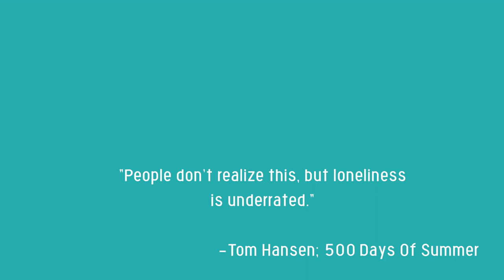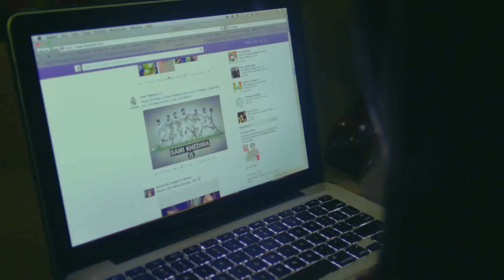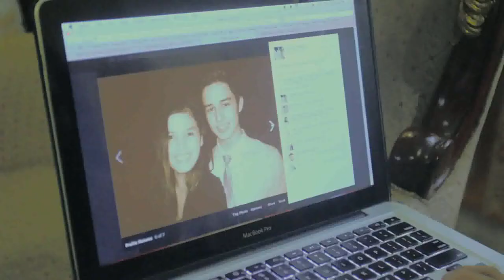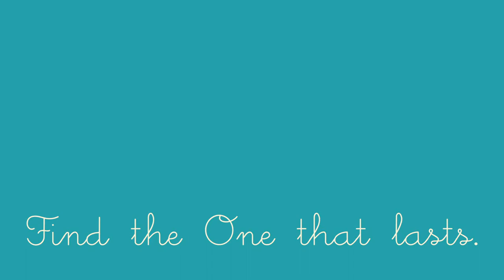Adieu (Farewell)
DGFILM1
FINALS
VID # 9: Comedy

This was the hardest theme since not everyone has the same sense of humor. I just came up with a relatable subject which is about breakups. I used Canon 700D with EOS 16-32 mm (I am in love with that lens). I edited this in Final Cut and Garageband.

Adieu, dgfilm1! That was quite an experience.